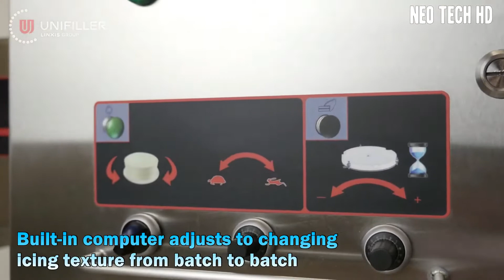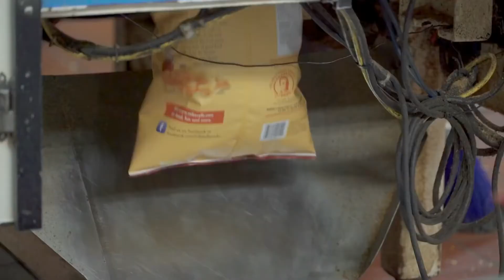HAMARI KAHANI 171 EPISODE [BIZIM HIKYE]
HAMARI KAHANI KAY 160 SAY LAY KAR 170 EPISODE DEKHNAY KAY LIYAY MERAY CHANNEL KO SUBSCRIBE KARAIN OUR COMMENT BOX MAY BATAIN KAY AP KA CHANNEL SUSCRIBE KAR DIYA HAI PHIR MAY AP KO LINK SEND KAROON GA US LINK PER CLICK KARAIN GAY TOH AP KO HAMARI KAHANI KAY 160 SAY LAY KAR 170 EPISODE MIL JAYE GAY SO LETS STARTED AND ENJOY!!!👉subscribe👈    🤩❤️👌🥰